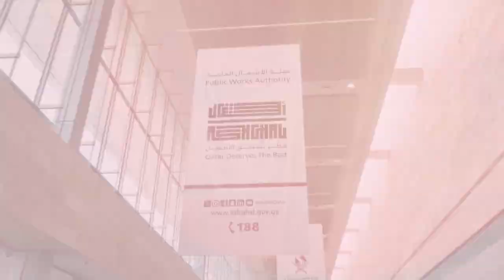ConteQ Expo 2024 Highlights - معرض كونتيك إكسبو 2024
تحت رعاية معالي الشيخ محمد بن عبدالرحمن بن جاسم آل ثاني رئيس مجلس الوزراء وزير الخارجية، اختتمت فعاليات معرض"كونتيك إكسبو 2024"، التي تواصلت على مدى ثلاثة أيام بمركز قطر الوطني للمؤتمرات، واستعرضت أحدث تقنيات البناء والخدمات، بمشاركة كبرى الشركات العالمية المتخصصة في هذا المجال.

ConteQ Expo 2024, hosted under the patronage of HE Sheikh Mohammed bin Abdulrahman bin Jassim Al Thani, Prime Minister and Minister of Foreign Affairs, concluded yesterday. Held at the Qatar National Convention Centre, the event showcased the latest construction technologies and services, with the participation of major international companies.